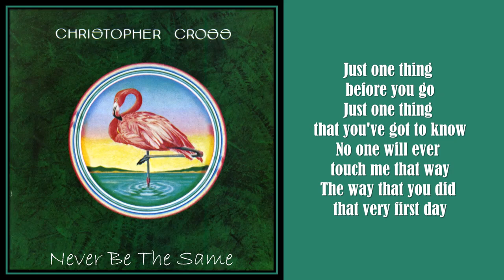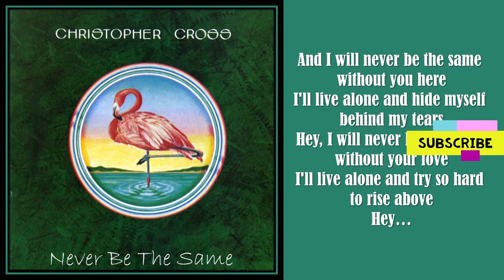NEVER BE THE SAME - CRISTOPHER CROSS